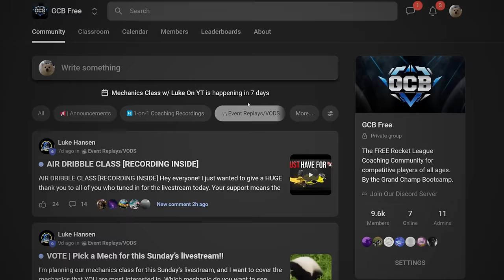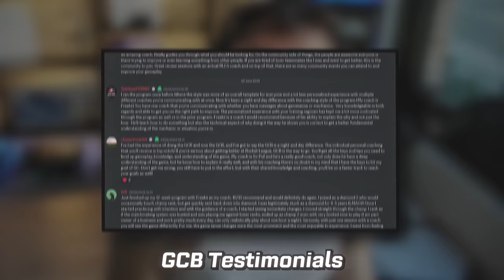I Smurfed In CHAMP To Prove It’s Not Luck... Rocket League Educational Smurfing #5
If you're struggling to rank up out of Champ, this video is for you! I share my thought process, dive into replay analysis, and give you everything you need to win at your rank and rank up from Diamond to Champ.

Do you,
Luke